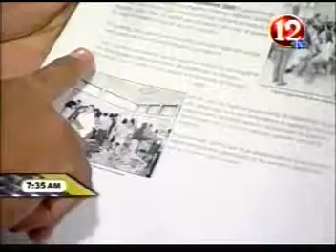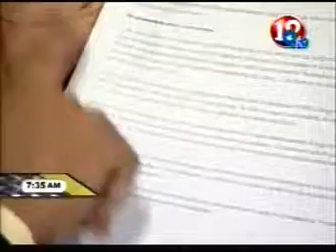Marvin Espinal, Andres Martinez, Atraso en educacion de 100 años segun UNESCO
La Asociación de Padres de Familia reiteró que es necesario cambiar las técnicas de educación para obtener mejores resultados, refiriéndose a la descentralización educativa.

Andrés Martínez, presidente de la Asociación de Padres de Familia, se pronunció a favor de la municipalización de la educación al exteriorizar que "debemos de apoyar la ley de incentivo de participación comunitaria para el fortalecimiento de la localidad educativa".

Además, dijo, "tenemos que cambiar de técnicas porque si seguimos con la educación que la sigan manejando los mismos factores y con las mismas estrategias, significa entonces que seguiremos obteniendo los mismos resultados".

Martínez apuntó que la descentralización permitirá la participación de los líderes estudiantiles, los alcaldes, los patronatos, los padres de familia, los mismos educadores y la iglesia en la toma de decisiones y en la ejecución y evaluación de proyectos en cada uno de los centros educativos.

Al mismo tiempo, señaló que entre la ejecución de proyectos antes mencionados se encuentra la identificación de plazas, los compromisos de la comunidad en el desarrollo de los centros educativos, identificación de necesidades y búsqueda de solución a las mismas.